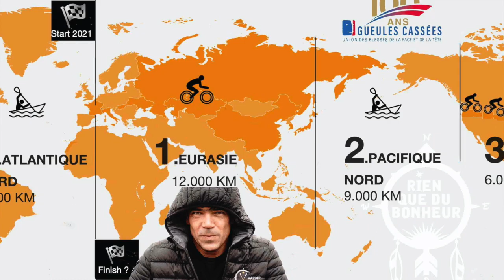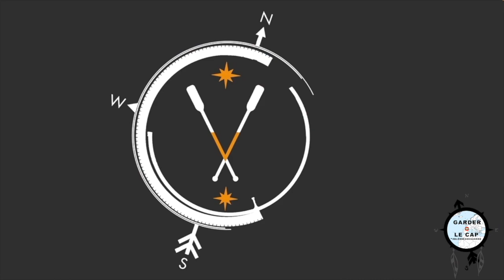❗L'AVENTURE❗💝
J'aurais pu écrire "VACANCES" 🥳 en titre, mais c'est bien l'AVENTURE de mes enfants qui m'ont rejoints en Géorgie 🇬🇪 lors de cette parenthèse de mon tour du monde 🌏 qui me comble de bonheur 💘 en m'imprégnant de leur, sensibilité, gentillesse, douceur, respect, expressions, amour...🤗 qui me rappelle, simplement, que nous sommes juste... des hommes 😍